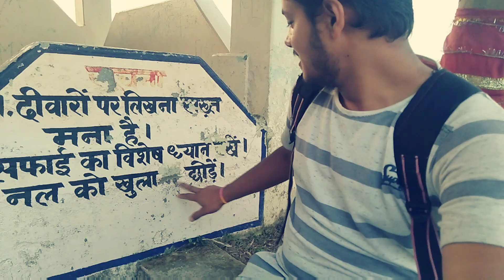Maa Kanchana Temple Track (My First Vlog)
Helo viewers I hope aap sb vadiya honge sbse pahale audio problem k liye sorry audio thoda aage piche ho gaya hai qki ye mera first vlog hai to thodi editing mai mistake ho gai
I hope aapko ye video achi lagi hogi